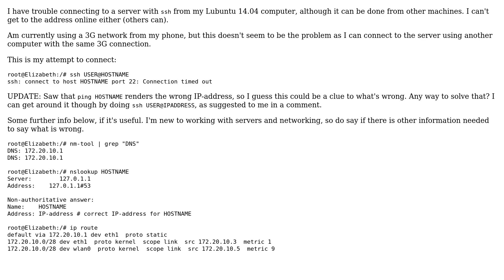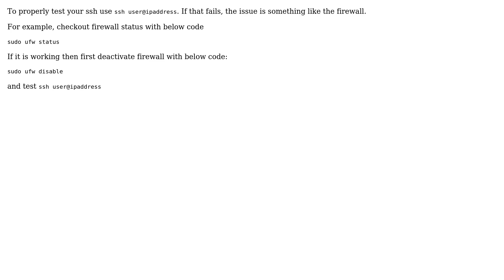Ubuntu: ssh: connect to host HOSTNAME port 22: Connection timed out (2 Solutions!!)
With thanks & praise to God, and with thanks to the many people who have made this project possible! | Content (except music & images) licensed under cc by-sa 3.0 | Music | Images & others | With thanks to user wlraider70 user Viral Nakrani user Thomas user Ingrid and the Stack Exchange Network Trademarks are property of their respective owners. You are responsible for your own actions.